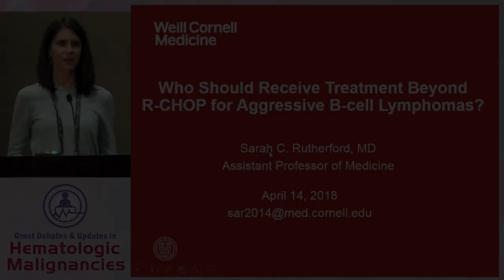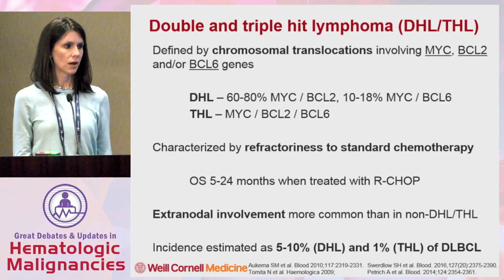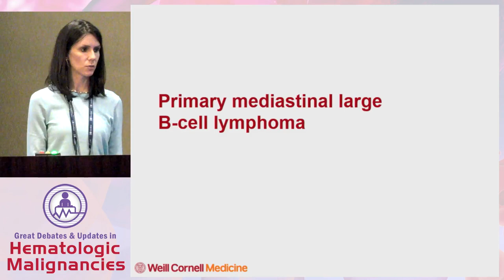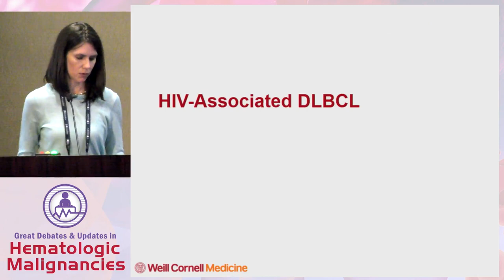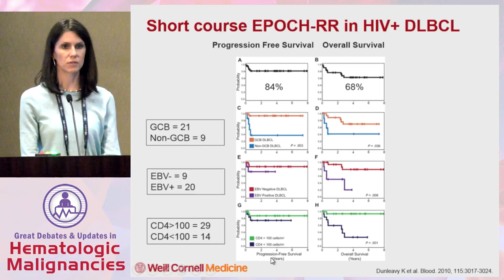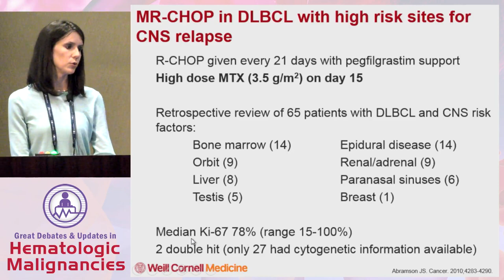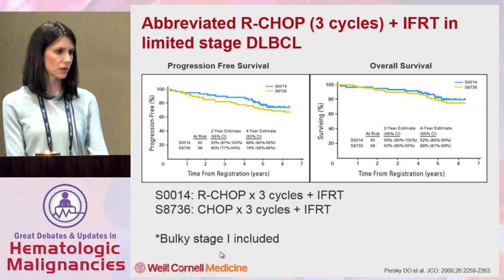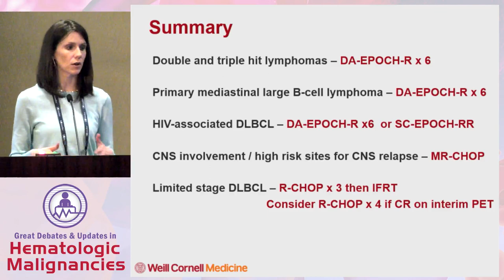Who should receive treatment with something beyond R-CHOP for aggressive lymphoma?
In this presentation from the Great Debates & Updates in Hematologic Malignancies 2018 conference, Dr. Sarah C. Rutherford assesses which patients with aggressive lymphoma should receive treatment with something other than R-CHOP.